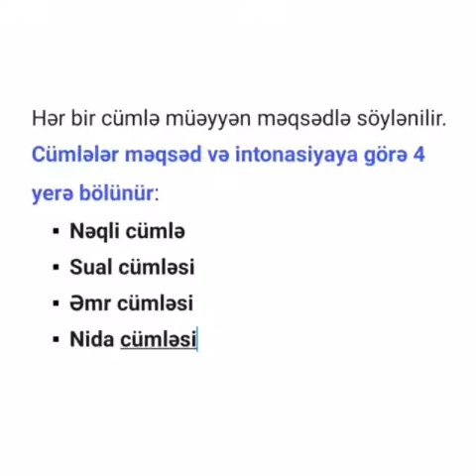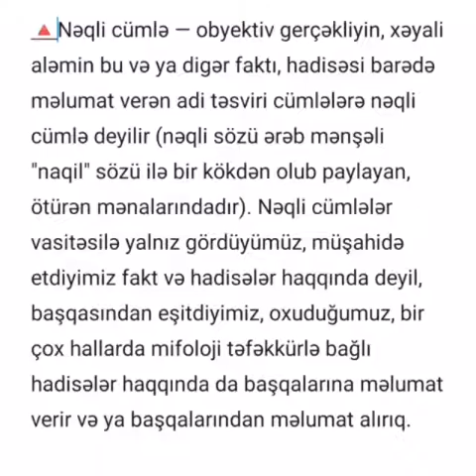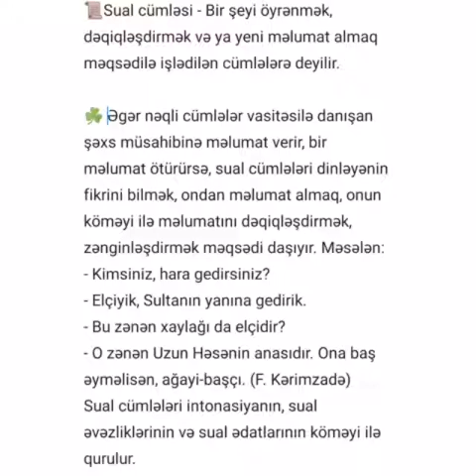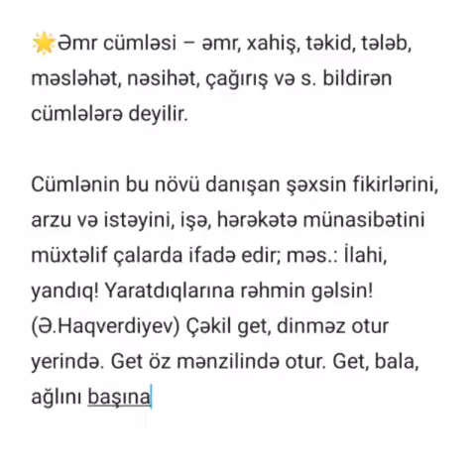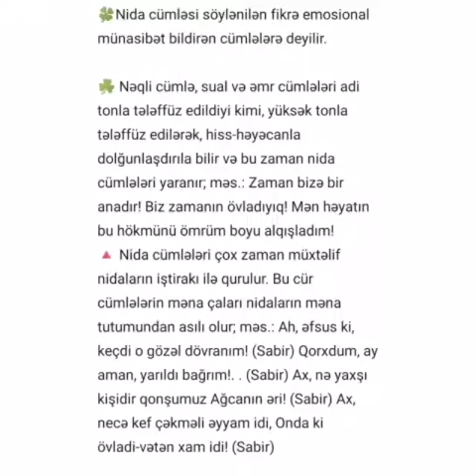Sadə cümlənin məqsəd və intonasiyaya görə növləri